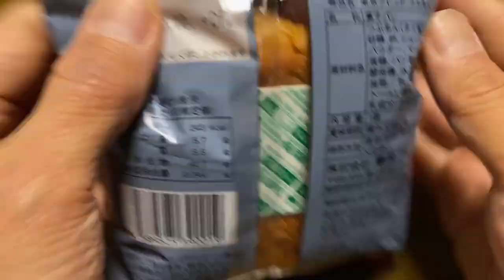【菓子パン（sweet bread）】つぶあんパン（Tsubuan bread）「東京ブレッド」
つぶあんパン（Tsubuan bread）

128円（税込138.24円）
イオンでの価格（2024年3月購入）

243kcal